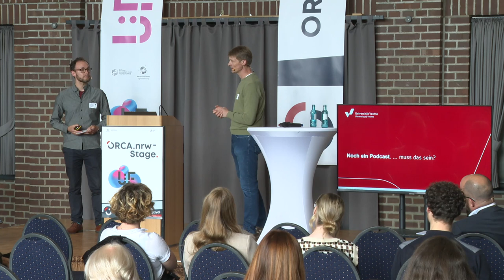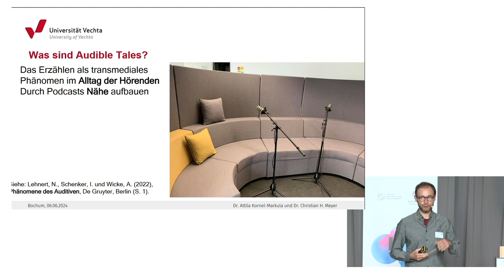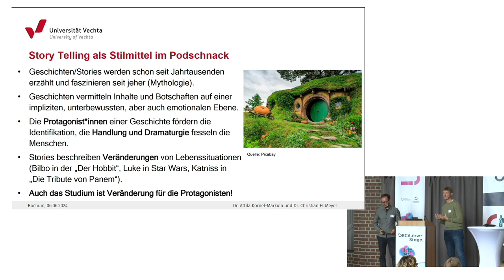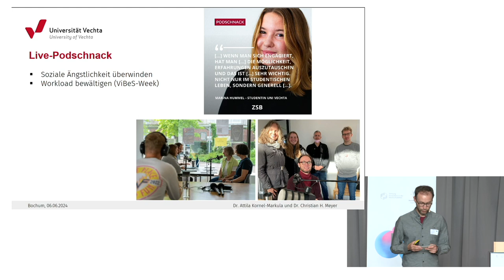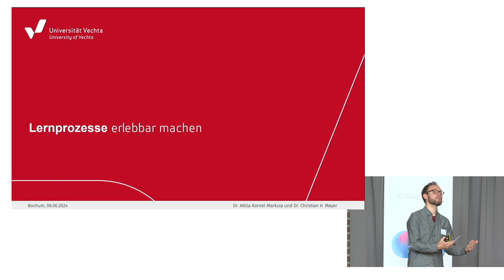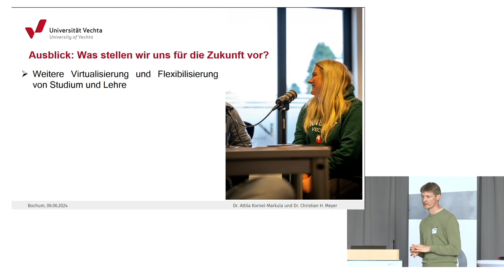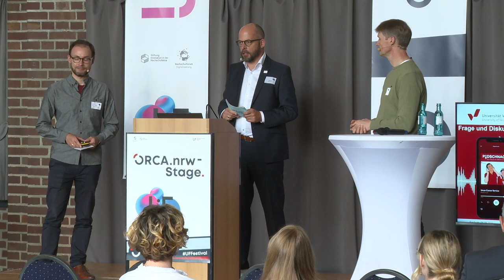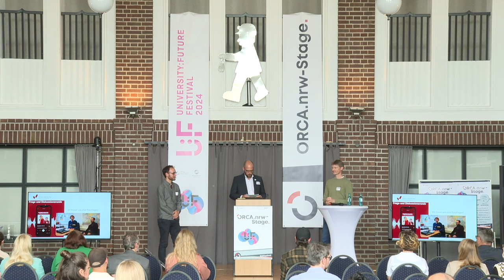Audible Student Tales - Attila Kornel-Markula, Christian H. Meyer - University:Future Festival 2024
Audible Student Tales: Eine Keynote von Attila Kornel-Markula und Christian H. Meyer auf dem University:Future Festival 2024.

Student Tales sind biografische Geschichten von Studierenden, die in Podcasts zu Phänomenen des Auditiven (Lehnert et al., 2022) werden. Diese heterogenen Bildungsbiografien verdeutlichen die Sorgen mit den Herausforderungen im Hochschulalltag, den Student-Life-Cycle erfolgreich zu meistern. Ein Studium ist verbunden mit Entscheidungen, Aufwand und manchmal auch mit persönlichen Krisen. Zugleich dienen die Stimmen heutiger Studierender als Zukunftsnarrative: Unsere Hörbeiträge sind stets verbunden mit lösungsorientiertem Austausch und Beratung. Dadurch wächst das Medium zum Erfahrungsschatz, trägt auf persönlicher Ebene zur Meinungsbildung der rezipierenden Studierenden bei und stößt dadurch Veränderung im Hochschulsystem an. Die Audible Student Tales begleiten die Reflexion des eigenen Lernprozesses und werden zur aktiven Kommunikationsform im universitären Resonanzraum.
Wir beleuchten die Kernthemen unserer bisherigen Podcast-Erfahrungen und pointieren die Herausforderungen und Chancen gerade für kleinere Hochschulen. Welche Werte stehen hinter den audio-visuellen Denkmodellen? Welche Vorteile hat der Podcast als Methode? Anhand konkreter Beispiele gehen wir der Frage nach, wie diese Student Tales Lösungswege für zentrale Probleme des Studiums bieten und zugleich Ausdruck einer Wertehaltung sein können, offen für persönliche Entwicklung zu sein. Erlernt wird durch Podcasts als Ort des auditiven Verweilens das überzeugende Sprechen der Führungskräfte von morgen (Talley 2023).
Gleichzeitig ist es eine Chance, Lernprozesse erlebbar zu machen und Interaktion als Audizipation anzuregen. Die viel beschworene Medienkompetenz wird durch Mitgestaltung in Redaktionssitzungen und vor dem Mikrofon erlebbar, z.B. in Interviews mit Expert*innen und Peer-to-Peer-Szenarien. Über das Fachwissen hinaus wird dadurch das Studium zur Kompetenzschmiede. Was lerne ich durch die Erstellung von Audiomedien, das mich persönlich stärkt und noch dazu für den Arbeitsmarkt vorbereitet?

Dr. Attila Kornel-Markula studierte Philosophie und Musikwissenschaft an der Universität Münster. Neben der Musikästhetik der Stille forscht er u. a. zum transkulturellen Austausch von Klangsynthese im 20./21. Jahrhundert. Als Musiker ist er mit vielfältiger Musikproduktion vertraut. Von 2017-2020 war er als Studien- und ERASMUS-Koordinator mit einem Lehrauftrag für fachspezifische Analyse an der Musikhochschule Münster tätig. Seit 2021 entwickelt er an der Universität Vechta (Zentrale Studienberatung) im Projekt ViBeS hybride Workshops im Selbststudium und Selbstlernmodule. Er ist dort u.a. mit der Konzeption und Produktion von Podcasts beauftragt und unterrichtet Grundkompetenzen der Selbst- und Lernstruktur sowie des wissenschaftlichen Arbeitens im erweiterten Bildungsraum.

Dr. Christian H. Meyer arbeitet mit Studierenden und entwickelt mit ihnen Wege fürs Studium und den Berufseinstieg. Dabei spielen mediengestützte Formate eine immer größere Rolle. Basierend auf seiner Berufserfahrung in Wissenschaft und Kommunikationspraxis trägt Christian Meyer zur zielgruppengerechten Entwicklung dieser Formate bei. Als Lehrbeauftragter unterstützt er Studierende bei der Gestaltung eigener Podcasts und Videoclips.

Die Partnerbühne in Bochum wird von ORCA.nrw organisiert.